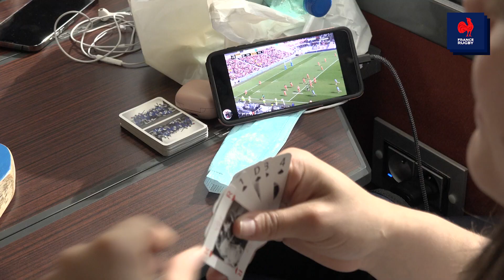France - Italie : Le début de l'aventure !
Les Françaises n’ont pas manqué leur entrée dans le Tournoi des 6 Nations en s’imposant avec le bonus face à l’Italie. Retour sur ce premier match de l’édition 2022.